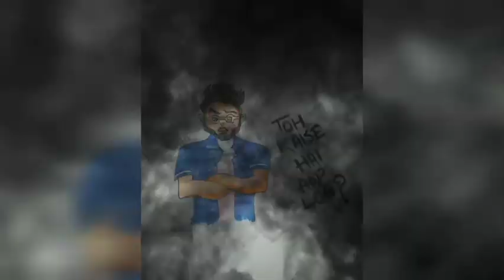My Art gallery ❤️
pencil sketch  in lockdown